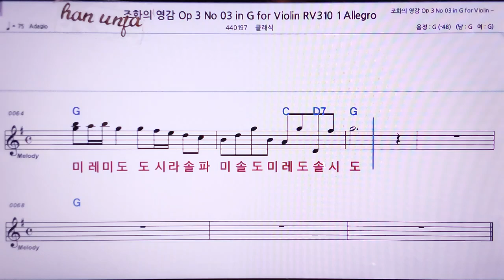💖조화의 영감 OP3-03 Violins Allegro 👍MR,노래방, 악보, 코드,Karaoke With Sheet Music